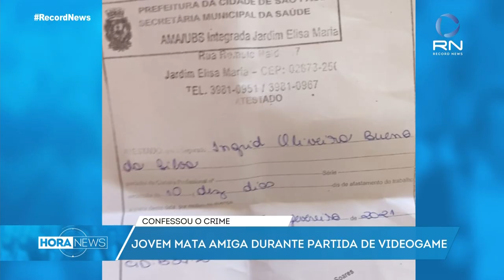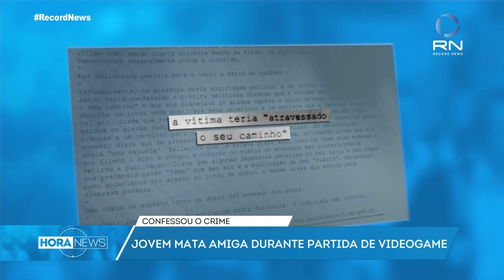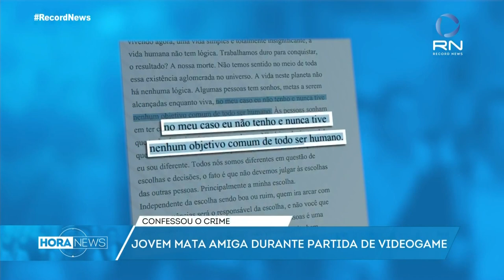Jovem é preso após confessar ter matado amiga durante partida de videogame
Guilherme Alves Costa, de 18 anos, matou a amiga Ingrid Oliveira Bueno da Silva, de 19 anos, que jogava videogame com ele. Ele gravou e confessou o crime e afirmou que estava planejando a ação há duas semanas. "Minha sanidade mental tá completamente apta. Eu quis fazer isso", falou aos policiais no momento da prisão.